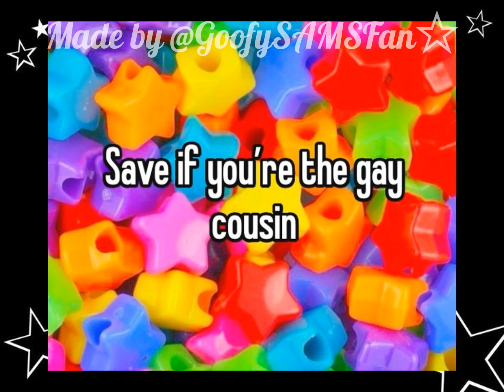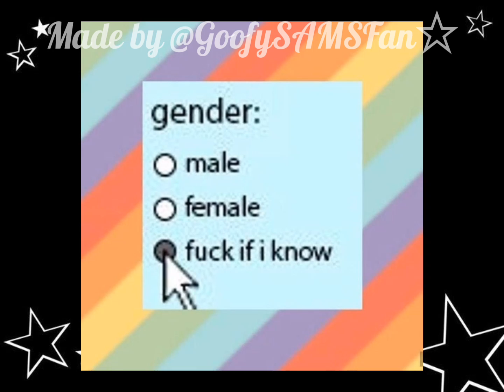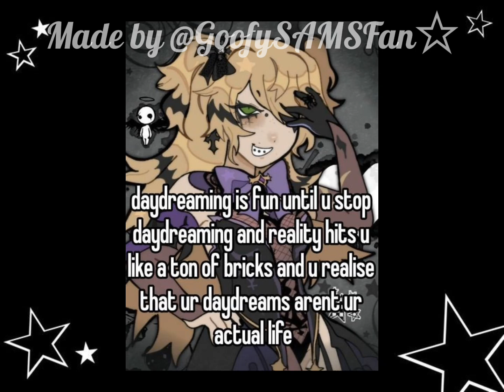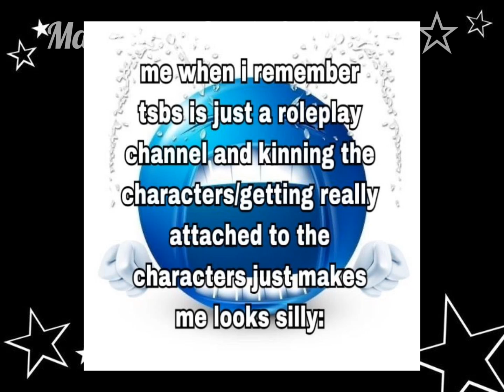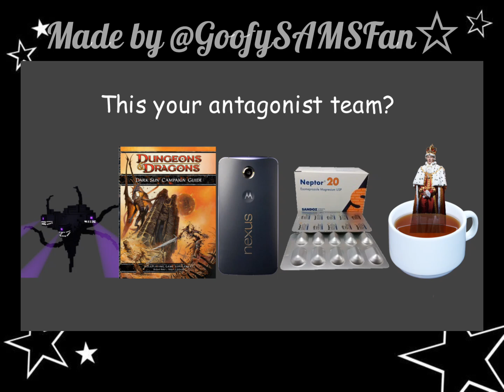Edit audio's Because yes +timestamps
0:00 void slowed
0:09 baby boy
0:21 hit em up style
0:36 forwards beckon rebound
1:10 half return
1:25 kyu kurarin
2:03 abnormally dancing girl
2:41 cherry blossom ice tea
3:15 idk
3:29 idkk
3:52 oh melancholy hill
3:59 lets go gamboling. 5
4:09 im MEGAGONEFREE
4:25 who says

THANKS TO EVERYONE WHO HELPLED!!!